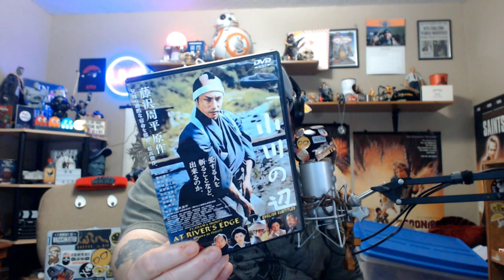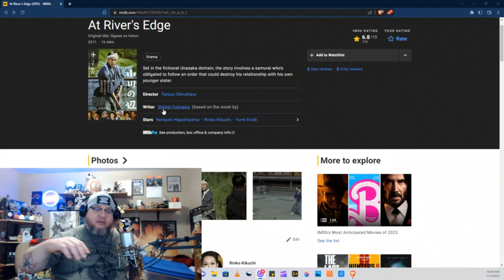Fujisawa Shuhei's At River's Edge (2011)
Happy Humpday Everyone!
So excited to discuss this film, Bushido Blues sent me this for Christmas.
it's Fujisawa Shuhei's At River's Edge from 2011.

The Conqueror Challenges
theconqueror.events/r/PR3654

Geek Grind Coffee is awesome as well. Especially Nerdrotics Blend..

Need fitness help?
@ericrobertsfitness on Instagram.